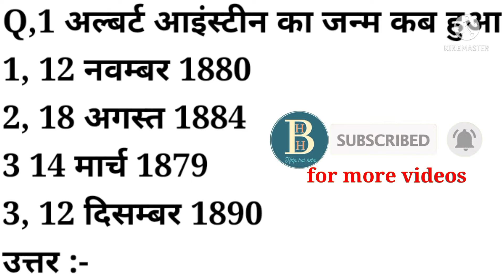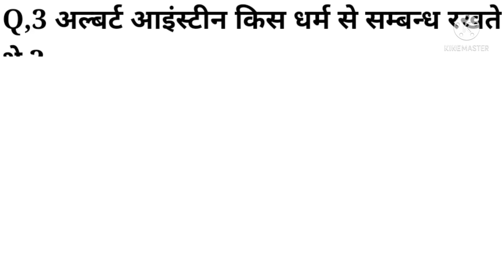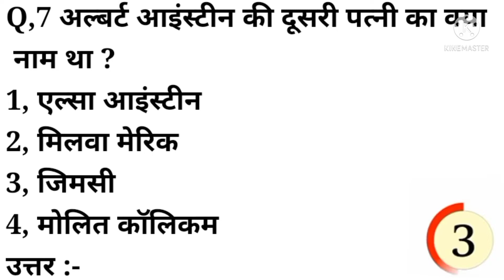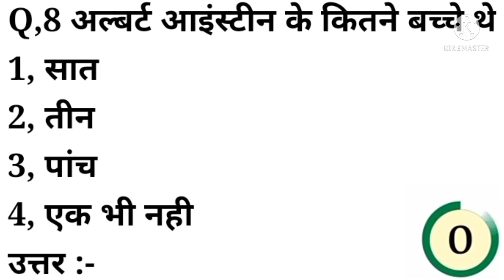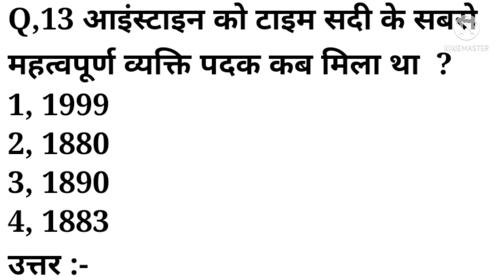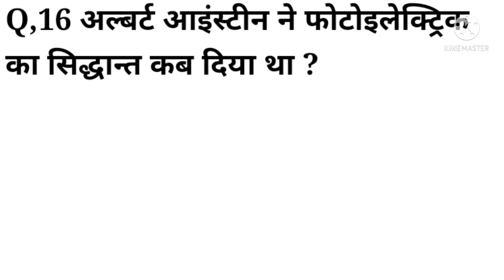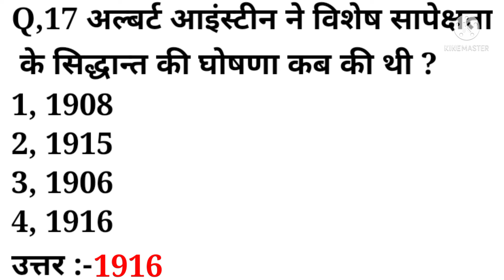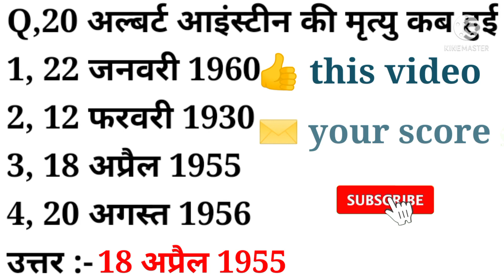Albert Einstein | gk related albert einstein | albert einstein biography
Coverd topic in thi video :-
1,Albert Einstein biography
2,Albert Einstein gk
3,Albert Einstein related gk question
4, albert einstein general knowledge question
5, अल्बर्ट आइंस्टीन का जन्म कब हुआ
6, अल्बर्ट आइंस्टीन का जन्म कहाँ और किस देश मे हुआ
7, अल्बर्ट आइंस्टीन किस धर्म को मानते थे
8, अल्बर्ट आइंस्टीन ने किस विद्यालय मे शिक्षा प्राप्त की
9, अल्बर्ट आइंस्टीन की कितनी पत्नियां थीं
10, अल्बर्ट आइंस्टीन के कितने बच्चे थे
11, अल्बर्ट आइंस्टीन को मिले पुरुस्कार
12, अल्बर्ट आइंस्टीन की खोजे
13, अल्बर्ट आइंस्टीन के पिता का नाम
14, अल्बर्ट आइंस्टीन की माता का नाम
15, अल्बर्ट आइंस्टीन की मृत्यु कब हुई
16, When was Albert Einstein born
17, Where and in which country was Albert Einstein born
18, What religion did Albert Einstein follow
19, In which school did Albert Einstein get education
20, How many wives did Albert Einstein have
21, Albert Einstein  How many children did Albert Einstein have
22, Albert Einstein received awards
23, Albert Einstein discovered
24, Albert Einstein's father's name
25, Albert Einstein's mother's name
26, When did Albert Einstein die